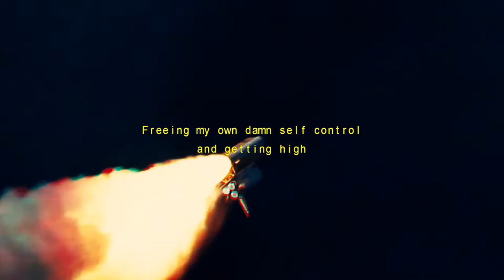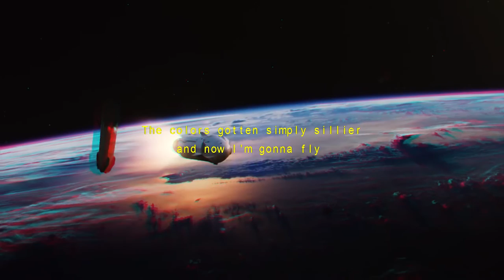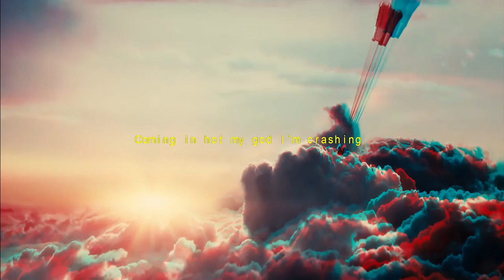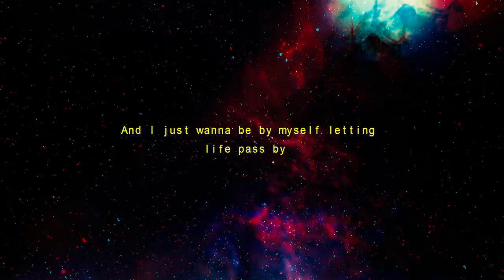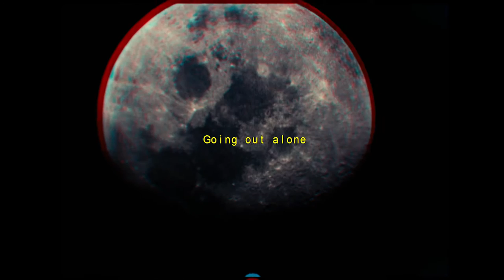Getting High & Eating Stuff with Cream *OFFICIAL Lyric Video* - Max Wassen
If Elon sees this i'ma lose my shit. Link to Spotify and stuff below!

Director/Editor/Spent a majority of his time to make this shit/Genius: Marcus Hjelm, The legend
Producers: Egon Book (toluen) & Max Wassen
Guitarist: Marcus Wiman
Background Singer/Makes me sound good: Rebecca Bjorkvist
Mix: Behshad Ashnai
Master: Emil Pettersson